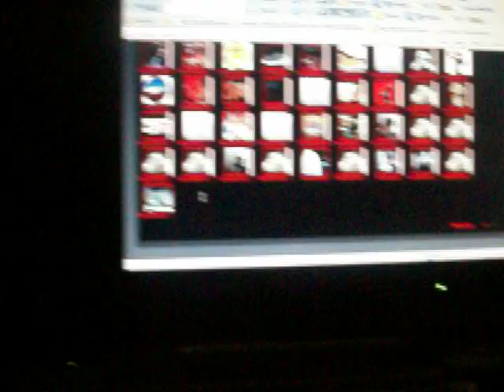the results so far of the subscription contest